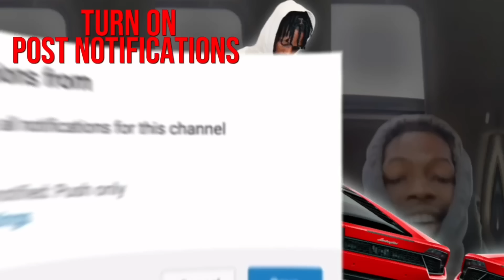Mondrian Vs. De’Jana Cook Off 👨🏾‍🍳 Toot TASTE Tested Our FOOD And Rate Mine THIS..🤦🏽‍♂️